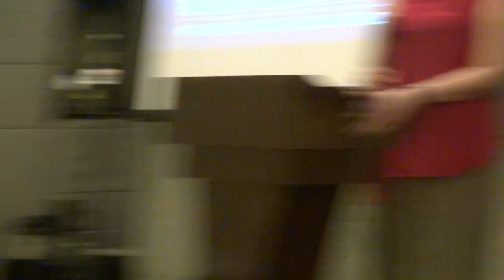Press Conference on the 16th DPRM (Part 22)